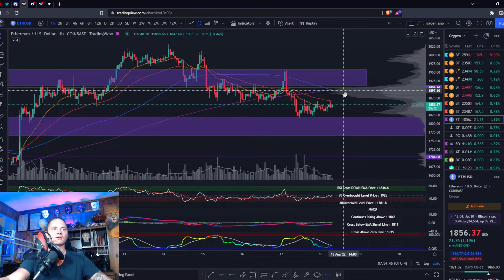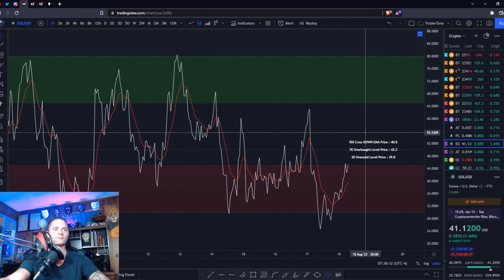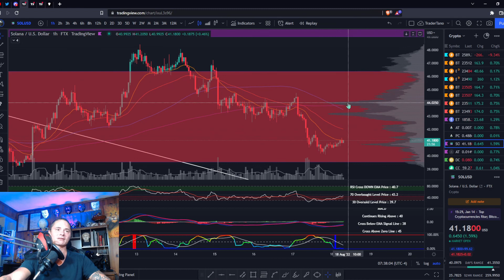IS BITCOIN GOING TO 16K?!?! FIND OUT NOW!! +ETH & SOL (MUST WATCH)